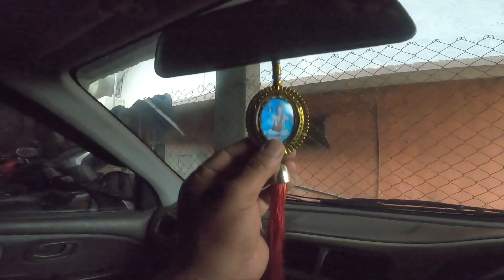Kitna damage hua || Car और Bike की सफाई की || Daily Vlog || Vicky Acharya Vlogs